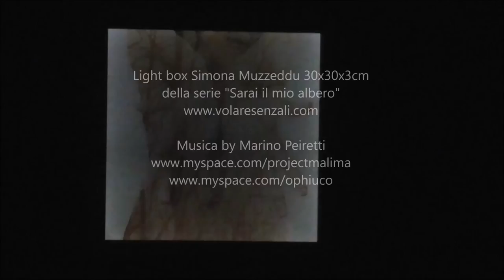sarai il mio albero _ no place 2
“Sarai il mio albero“ per NO PLACE 2
Light box 30x30x3cm tratto dalla serie “Sarai il mio albero“, Musica di  Marino Peiretti.

“Sarai il mio albero” è un’installazione multimediale realizzata da Simona Muzzeddu nel 2015.
Tecnicamente il lavoro completo è composto esattamente da 9 light box 30x30x3cm, tra le quali sei rappresentano la
figura umana, 3 invece sono gli organi interni, cuore, polmoni, cervello e come ultima la cellula tumorale.
Le light box sono stampate su lastra di plexiglass illuminate dai led posti all’interno della struttura. L’imaggine interagisce
con la musica attraverso una scheda mp3, prendendo in considerazione alcune frequenze musicali la light box si
accende e spegne prendendo vita in contemporanea alla musica adattata. Creando così un armonia tra opera e musica
che si fonde in un opera unica vibrazionale ed emozionale.

Tratto da un intervista di Massimiliano Perlato.

In questa serie, fai ampio riferimento al connubio con la natura.
“Il mio rapporto con la natura è costante, osservo gli alberi e quei rami così fitti ed intrecciati mi fanno venire in mente
molte analogie con l’uomo. In un film visto recentemente rimasi colpita da un dialogo dove fa riferimento natura-anima,
in particolare più o meno diceva così: “sono le anime degli alberi che vediamo in inverno che assomigliano alle
anime umane... Ci sono anime contorte, anime normali, anime pazze. Dipende molto dal tipo di vita che ognuno di noi
conduce. Ogni albero rispecchia un anima di una persona e quando lo troverai lo riconoscerai...” In quell'istante mi
sono resa conto di quanto fosse vicino al mio ultimo lavoro “sarai il mio albero”. Dove fondo il corpo umano con i rami
degli alberi, rami che continuano a crescere, come i rami di un tumore intaccano il nostro corpo. E’ da qui che nasce la
fusione. L’analogia con i rami degli alberi e un tumore sta proprio nella crescita incontrollata e scoordinata, nel caso di
un tumore specificatamente in un gruppo di cellule “impazzite”. Quest’ultima appunto, è determinata da alterazioni del
loro proprio patrimonio genetico. Una volta che c’è se non si cura si dirama in ogni parte del corpo intaccandolo senza
sapere la traiettoria, imprevedibile così come lo è la crescita dei rami.Quest’ultima appunto, è determinata da alterazioni
del loro proprio patrimonio genetico. Una volta che c’è se non si cura si dirama in ogni parte del corpo intaccandolo
senza sapere la traiettoria, imprevedibile così come lo è la crescita dei rami.Ho pensato però in questa serie di invertire
l’intenzione ovvero, se nei lavori precedenti ho dato un enorme carico di tensione per scaturire delle emozioni forti come
fossero dei traumi, in questo lavoro invece lo voglio alleggerire, rendere morbido, pulito, limpido. Cercare quindi di rientrare
nelle vibrazioni che la natura mi trasmette, ossia un senso di pace e libertà. Rendere le immagine “luminose”. Un percorso forse dovuto, un passaggio che era inevitabile.”